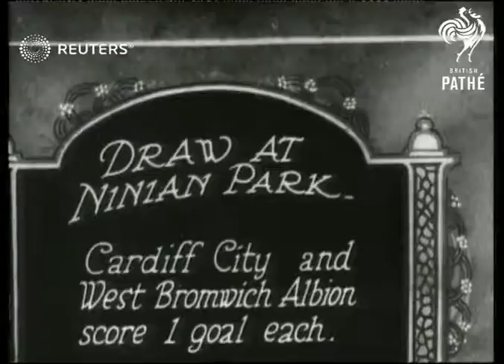Football match in Wales (1926)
Cardiff City plays West Bromwich in a soccer game in Wales

Full Description:

SLATE INFORMATION: Draw at Ninian Park

WALES: Cardiff: Leckwith:
EXT

Soccer game in Wales

athlete, game, crowds, stadium, referee, goal
Background: Cardiff City plays West Bromwich in a soccer game in Wales